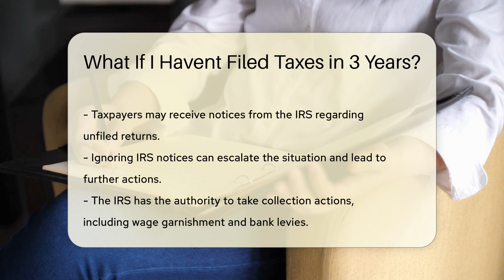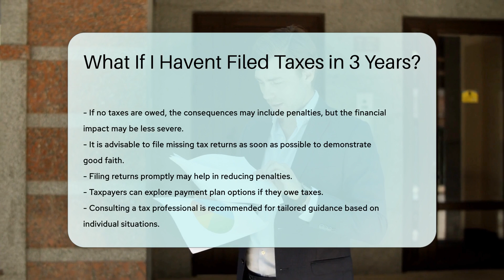What If I Havent Filed Taxes in 3 Years? - CountyOffice.org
What If I Havent Filed Taxes in 3 Years? In this eye-opening video, we delve into the potential legal repercussions of failing to file taxes for three consecutive years. Discover the serious consequences that can arise from neglecting your annual tax returns, including penalties, interest on unpaid taxes, and the risk of being classified for tax evasion by the IRS.

If you've ever wondered what happens when you haven't filed taxes in years, this video provides valuable insights into the notices you may receive from the IRS, the collection actions they can take, and the impact on your financial well-being. Learn about the implications of tax liens on your property and how it can affect your credit score and ability to secure loans.

Find out why it's crucial to address unfiled tax returns promptly, the benefits of demonstrating good faith by filing as soon as possible, and how exploring payment plans with the IRS can help alleviate the financial burden. Consult a tax professional for tailored guidance on resolving your tax situation effectively.